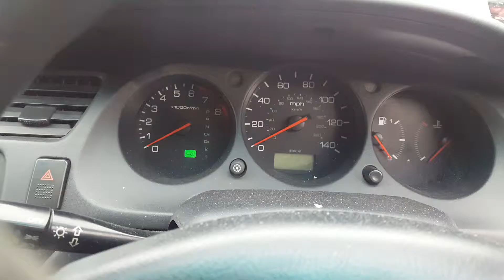96908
Honda Accord